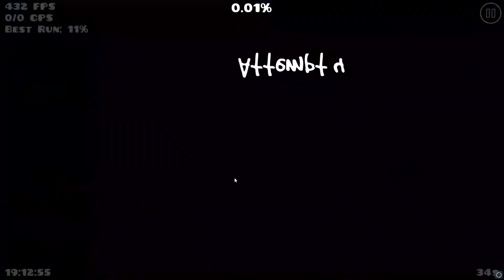Fuze II by ZenthicAlpha (Hard Demon) | Geometry Dash 2.11